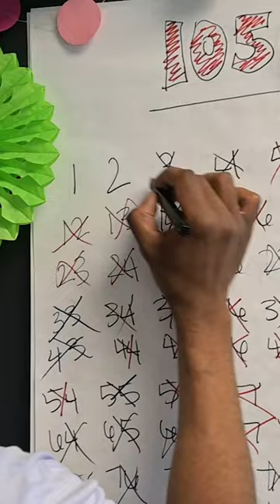500 Appointments Set in 4 Days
532 APPOINTMENTS SET. OVER 4 DAYS.

That means @coachpipes, world class real estate coach, is coming to speak to our group in Detroit. 👊 Who wants in to see him?!

Now the back story... 👇

Mr. Bill Pipes set this challenge and said no team has set 125 appointments for 4 days in a row, but if we broke that 4 minute mile record he'd come to Metro Detroit and spend a full day pouring into our agents.

So! We set out with the goal of coming together as a team to set 500 appointments over the course of four days. It was a lofty goal, but we knew the juice was worth the squeeze and I was confident that we could achieve and exceed that number. Like always, my team did not let me down. 💯

At The Perna Team we may set our goals high, but that just makes the taste of victory that much sweeter when we CRUSH them. 💪

Shout out to each and every one of you for stepping up to the plate and knocking it out of the park. We continue to push forward and make great moves with the families we serve each day while many others are beginning to fall back with the changing market.

I'm beyond proud of this team - its agents, admin and leadership for always striving to give 110% in every task they take on. The care and effort each of you show every day shines through in the top notch service provided as well as our amazing culture. 👏

We are destined for great things and while we've been around for some time now, 2023 is just the beginning of where we are headed.

Cheers and congratulations to each and every one of you for making this team what we are today.

With multiple office locations in Metro Detroit and Ann Arbor, The Perna Team is an extension of EXP Realty and has been in business since 2010. Michael Perna, founder and CEO of the Perna Team began his real estate venture in  2001 and has grown The Perna Team into Southeast Michigan's top performing real estate team, serving over 1000 families with their real estate needs each year. With over 100 licensed real estate professionals and more 5-Star ratings than any other real estate team or professional in the state of Michigan, The Perna Team is an ever growing company that strives to get families into their dream home.

If you're considering making a move anytime in the next year and would like to schedule a FREE consultation,

For an instant online analysis that’s 97% more accurate than Zillow, click here to receive your home evaluation in just 30 seconds

For an in depth look at your home’s value using our no obligation market analysis,

To search all available homes for sale currently listed on the market, please

For over 3,000 5-STAR reviews from the families we have served

If you’re looking to improve your career and jumpstart your path to financial freedom, visit us or to check out our real estate agent scholarship program

The Perna Team
39475 W 13 Mile Rd STE 103
Novi MI, 48377